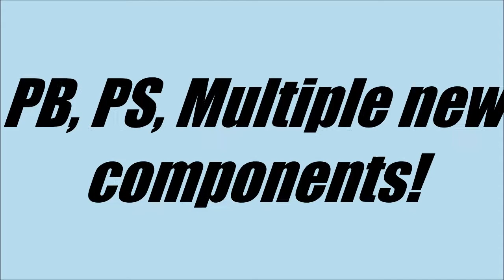1967 Ford F100 Pickup FOR SALE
1967 Ford F100 Pickup

This classic 1967 Ford F100 has a great look and was just completely redone.  It has a long list of new components and was taken all the way down to bare metal.  The Frost Turquoise and Wimbledon White color combo gives it a nostalgic look and is the factory original colors.  It was redone in a single stage paint and has a slick finish.  The front grill and bumper were painted Black for a nice custom touch and look great.  The rear bumper is brand new and features the built in backup lights.  All of the glass is tinted and in good shape with no issues.  The inside of the bed is painted Turquoise to match the body and is just as clean.  The floor pans were replaced and everything is solid with no bad rust issues.  It has all new door seals and the doors close properly.  The truck rides on new Star cast aluminum polished wheels which are wrapped with brand new 30x9.5x15 tires.

The truck was built to be a reliable driver and runs extremely well.  It has the factory block but was bored out and built up to 390 c.i. It is mated to a C6 heavy duty transmission which features extra clutches, a heavy duty shift kit and 2 transmission coolers to improve the shifting and increase the performance when towing.  The entire drivetrain and suspension system was gone through with practically everything getting replaced.  Check out the table found on our website for a complete breakdown.  We are sure we left some things out but it should give you an idea of how complete the rebuild was.

The interior is all brand new as well including the carpet.  It is done in a Turquoise and White color and the upholstery is in excellent shape.  Insulation was added under the new headliner to help regulate the temperature of the cab.  The bench seat is new and and aftermarket seat belts with shoulder straps have been added.  The original gauges are in place on the dash but not all of them are connected.  Aftermarket gauges for oil pressure, temperature and voltage have been added.  The original fuel gauge is working and is accurate thanks to the new fuel tank with new sending unit.  The original radio is not currently working but has been left in place on the dash.  A second Toyota AM/FM/CD player was added inside of the custom console.

This pickup runs great and with all the new components will continue to run great for many years.